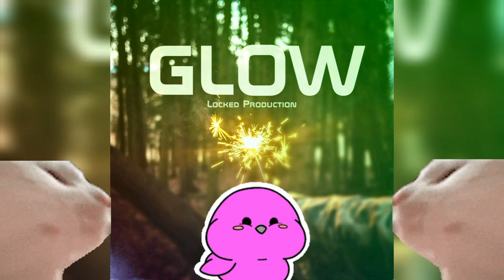Locked Production - Glow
Music Of The Dancer

Для тех, кто ценит творческий подход.
Слушайте на всех стриминговых сервисах.
Available for listening on all digital venues.